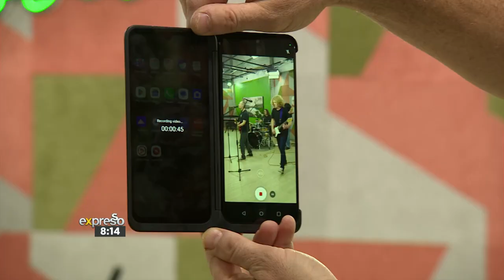Music: The Jackhammer Band performs 'Lamenting in the Rain'